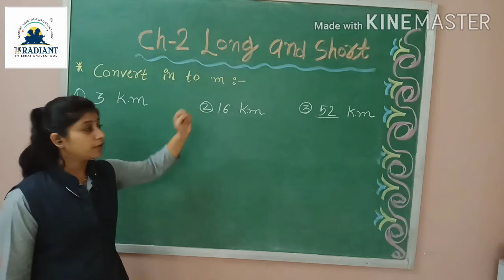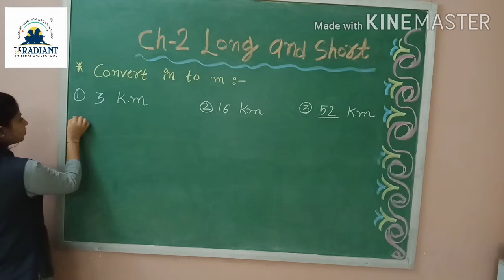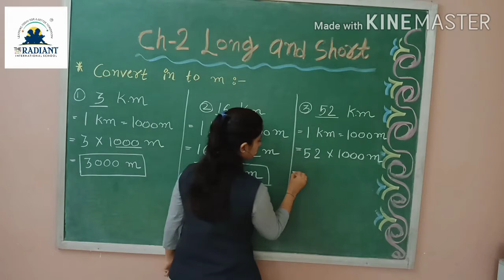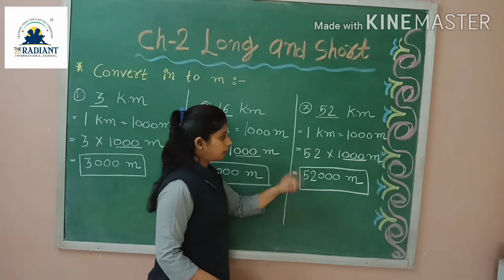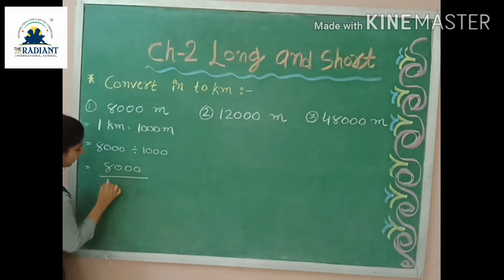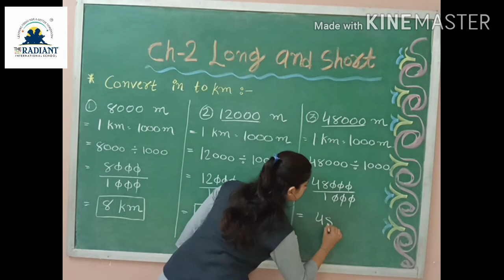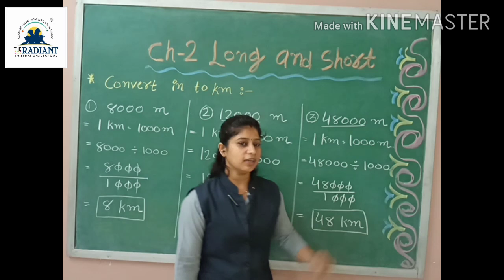G m,std 4, Sub Maths Gujlish, ch 2 Long and Short Part 4